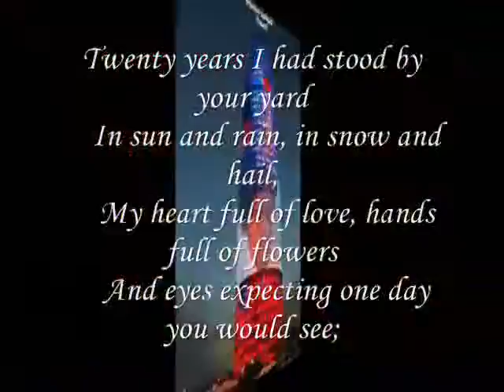My heart full of love,,,,,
do.
do so
Money is an excellent servant, but the host
very bad.